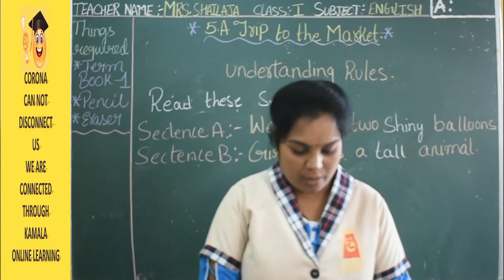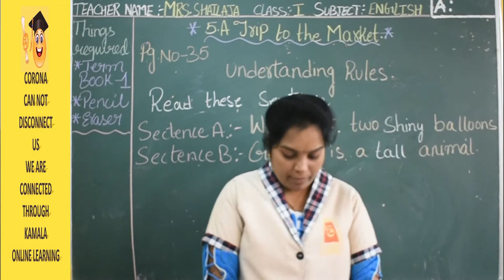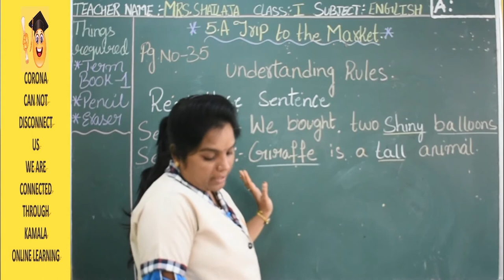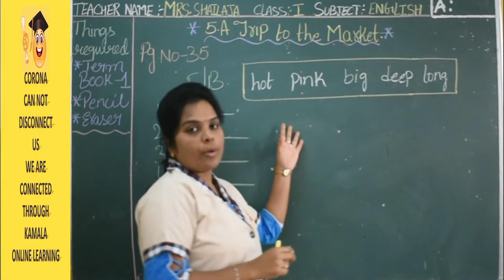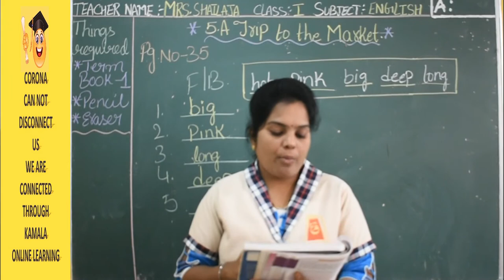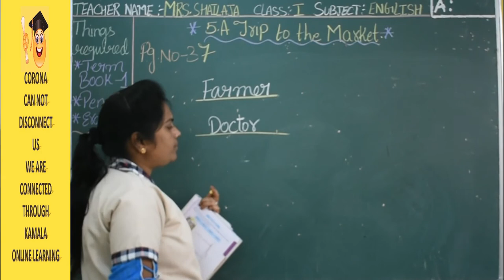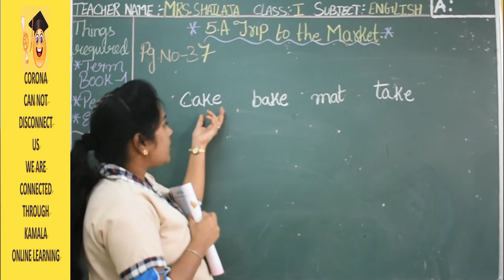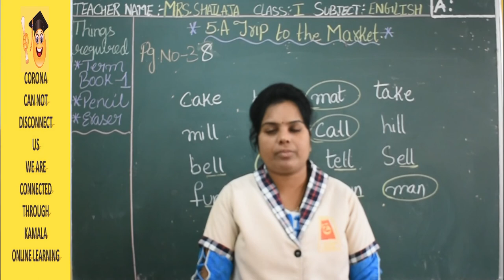1ST_CLASS_ENGLISH_SEM1_LS5_PT2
kamalaonlineprogram
Hello Children!
Good Luck!
HAPPY LEARNING!